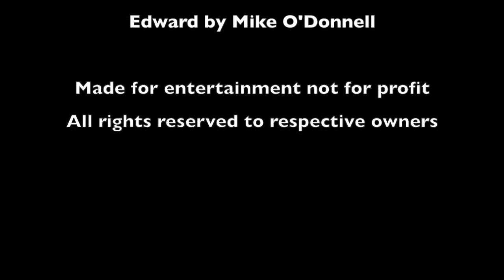Lego Christmas Train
Merry Christmas and Happy Holidays! Edwards bringing Santa to the station while people enjoy the snow.